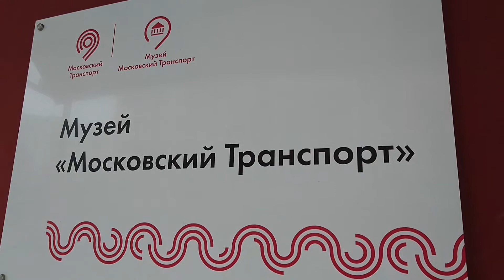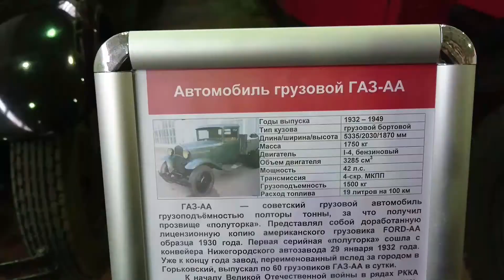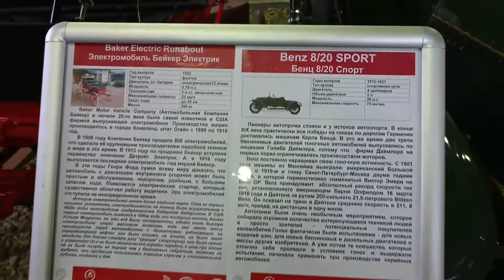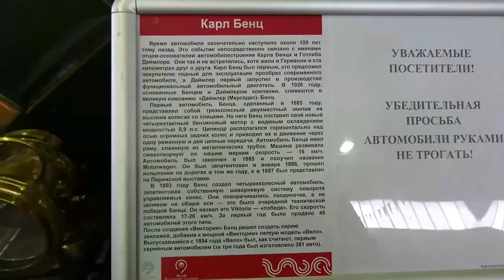1 часть прогулки по музею "Московский Транспорт"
Недоступно для просмотра с мобильных устройств.
1 часть из 13.
Прогулка по музею "Московский Транспорт" на Рогожском Валу в Москве.
В кадр попали все машины!